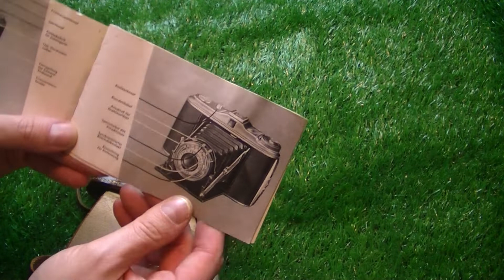Фото? Камера? 6x6 распаковка, доступно, стильно, фотографично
Распаковываем классную камеры для ...